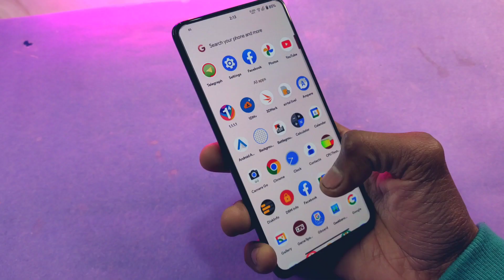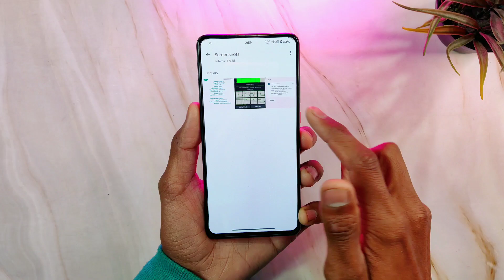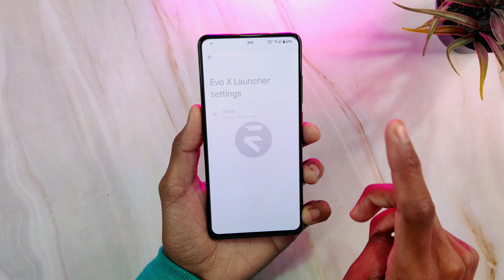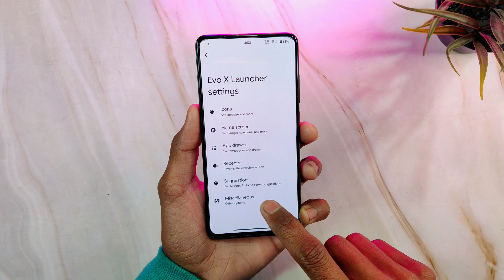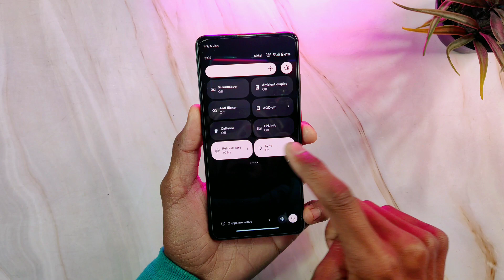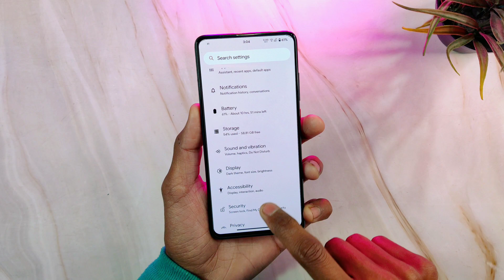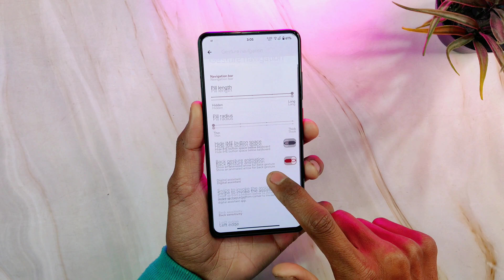Evolution X 7.5 Update For Redmi K20 Pro - January 2023 Security Patch Level 🤩